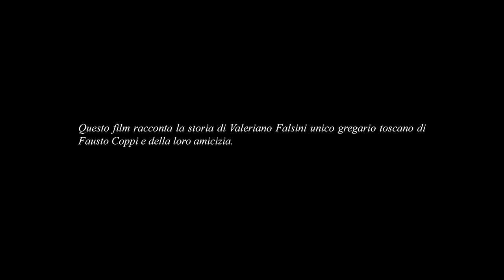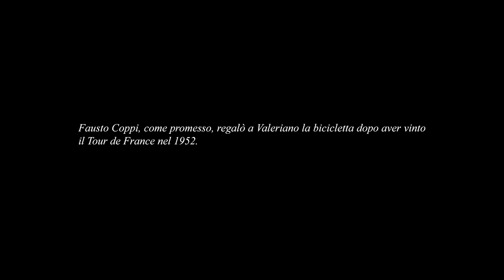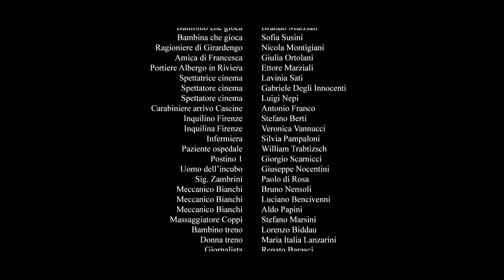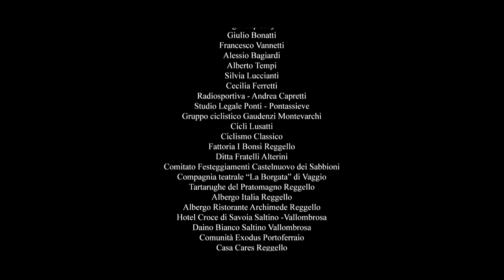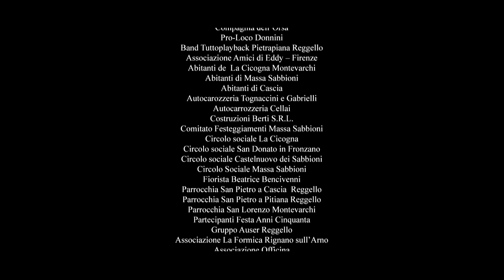MI CHIAMAVA VALERIO - Film Completo in Italiano (HD)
🎬 La storia di Valeriano Falsini, un ragazzo pieno di sogni e di aspettative che, nel periodo del secondo dopoguerra, vuole uscire dalla piatta vita di provincia e diventare qualcuno grazie al suo talento sportivo. Le sue tante vittorie da dilettante lo porteranno ad entrare, nel 1950, nella squadra di Costante Girardengo. Durante un allenamento conoscerà Fausto Coppi, che lo vorrà nella Bianchi l'anno successivo. Ma il destino gli riserva qualcosa di diverso, quel sogno lo sfiora senza riuscire a diventare realtà.

Lorenzo Lombardi & N. Santi Amantini presentano
MI CHIAMAVA VALERIO un film di Igor Biddau e Patrizio Bonciani
2022 © WHITEROSE PICTURES /// Tutti i Diritti Riservati.